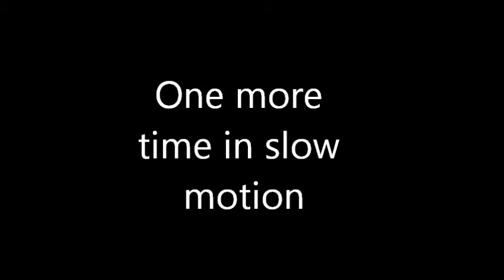Grass Spider wrestles with fly (Slow motion playback)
Feeding this young grass spider on my backyard fence.